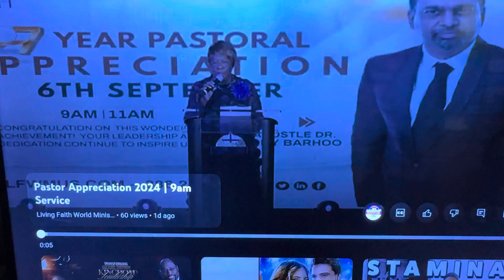Prayer of Gratitude and Thanksgiving by Pastor Gwen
Pastor Gwen Azama-Edwards, Living Faith World Ministries, shares a prayer in Celebration of the Pastors( Sr Pastor Dr Tony Barhoo and Dr Sharlene Barhoo) 27th Pastoral Anniversary serving God’s people, and prayer for blessings for them and the people. September 8, 2024